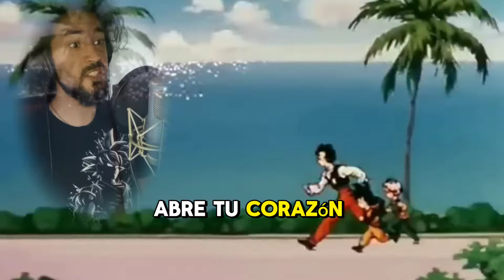Marcelo V. Fuimos Angeles - "Boku-tachi wa Tenshi datta"(ending DBz) Yukinojo Mori - Osamu Totsuka.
Buenas buenas comunidad cantora, este videito es un homenaje, por un lado, al ETERNO Akira Toriyama, creador de la serie que fue una gran parte de nuestra infancia, una de las que abrió las ventanas a hermosos mundos de fantasía acercando la ilusión de volar día a día!!
y por otro lado a nuestra infancia, a mí infancia y la de mis hermanos!

Mi madre nos levantaba temprano para desayunar un tesito antes de la escuela, pero lo que a mí me hacía levantarme de la cama era saber que iba a poder ver el capítulo de dragón Ball, con mis hermanos nos alistabamos para la escuela mientras mirábamos atentos las aventuras de aquellos amigos de la tv.

Por otro lado siempre Soñe con que alguna ves me iba a cantar esas canciones que nos ponían los pelos de punta de la serie, lo bien compuesta que estaban y como nos energizaban a cantarlas y a sentirlas, esta canción "Angeles fuimos" siempre me dio esperanza, su melodía que años quise poder cantarla, su hermosa armonía y su tremenda ritmica
esperanza, pero no de la vacía, de esa esperanza que se tiene mientras se trabaja, mientras uno lucha por sus sueños!!

Eso aprendimos, eso es eterno, la amistad y el amor siempre brillaron, trabajar duro por cumplir nuestras metas, superar obstáculos con amigos y familia en las buenas y en las malas, hoy podemos volar cantando!!

Gracias Toriyama por ser tan gigante y eterno, por compartir tu arte al mundo y acompañarnos con nuestros sueños!!